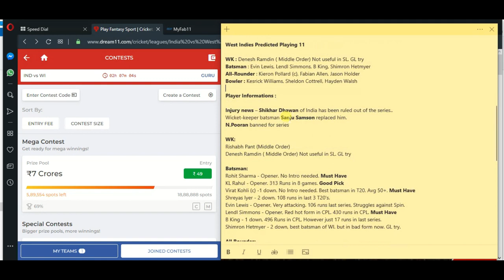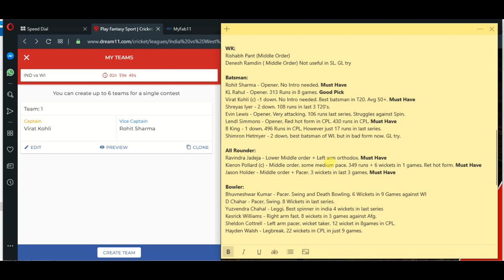IND VS WI 1st T20 Dream11 Team & My Fab11 in தமிழ் மற்றும் அதன் முழு விவரங்கள்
IND VS WI 1st T20 Dream11 Team & My Fab11 Team in Tamil Detailed information

Player Informations :
Injury news – Shikhar Dhawan of India has been ruled out of the series..
Wicket-keeper batsman Sanju Samson replaced him.
N.Pooran banned for series

WK:
Rishabh Pant (Middle Order)
Denesh Ramdin ( Middle Order) Not useful in SL. GL try

Batsman:
Rohit Sharma - Opener. No Intro needed. Must Have
KL Rahul - Opener. 313 Runs in 8 games. Good Pick
Shreyas Iyer - 2 down. 108 runs in last 3 T20's.
Evin Lewis - Opener, Very attacking. 106 runs last series, Struggles against Spin.
Lendl Simmons - Opener, Red hot form in CPL. 430 runs in CPL. Must Have
B King - 1 down, 496 Runs in CPL, However just 17 runs in last series.
Shimron Hetmyer - 2 down, best batsman of WI. but in bad form now. GL try.

All Rounder:
Ravindra Jadeja - Lower Middle order + Left arm orthodox. Must Have
Jason Holder - Middle order + Pacer. 3 wickets in last 3 games, Must Have

Bowler:
Bhuvneshwar Kumar - Pacer. Swing and Death Bowling. 6 Wickets in 9 Games against WI
D Chahar - Pacer, Swing. 8 Wickets in last series.
Yuzvendra Chahal - Leggi, Best spinner in india 4 wickets in last series
Kesrick Williams - Right arm fast, 8 wickets in 3 games against Afg.
Sheldon Cottrell - Left arm pacer, wicket taker, 12 wicket in 8games in CPL.
Hayden Walsh - Legbreak, 22 wickets in CPL in just 9 games.

Captain Guide:
 H2H
 V Kohli
 L. Simmons
 R. Sharma

3/4 Member league
KL Rahul
K Pollard

GL & Mega Contest
S. Iyer
R. Pant
B King
E Lewis
J Holder

IND vs WI Dream11 தமிழ், IND vs WI Fab11 தமிழ், IND vs WI 1st T20 Dream 11 தமிழ், IND vs WI 1st T20 Fab 11 தமிழ்,